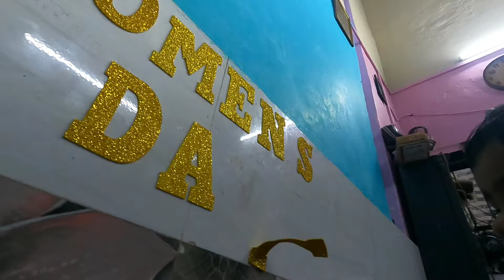Family Iftaar Vlog: Shafique Bhai ke Ghar!👪❤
shafique aasifa vlogs ke ghar thi hame iftaar ki dawat,
bohat acha laga puri family ek saath enjoy kare,